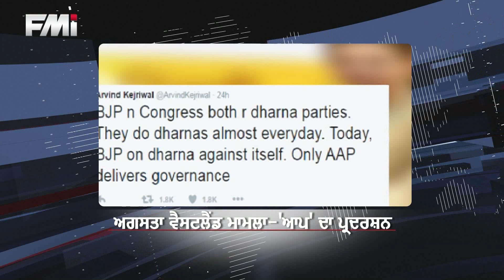FMi News - May 7